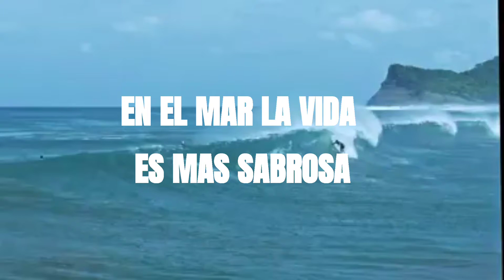EN EL MAR LA VIDA ES MAS SABROSA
En el mar la vida es más sabrosa y es más sabrosa cuando la amuebla con Lolo Morales. Porque Lolo Morales manufactura sus muebles con los más altos estándares de calidad en las maderas, en las telas, y en los barnices.
Con Lolo Morales usted garantiza su mobiliario de terraza totalmente.